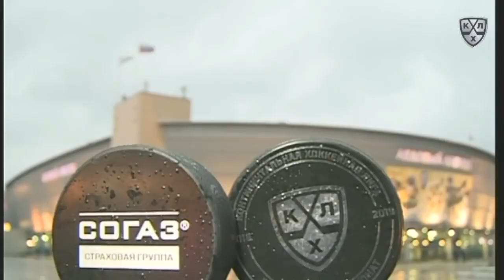Daily KHL Update - October 4th, 2018 (English)